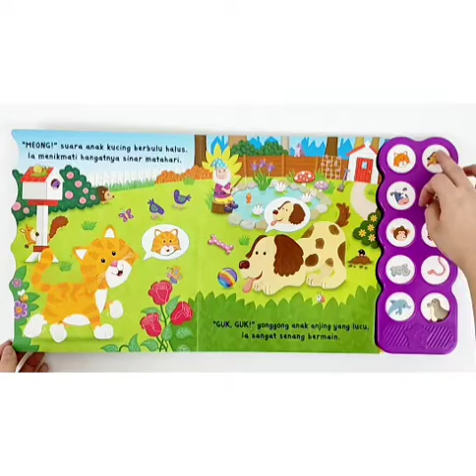Buku Bersuara Hewan | Animals Sound Board Book with 10 Great Sounds